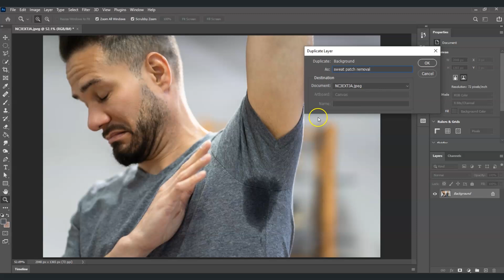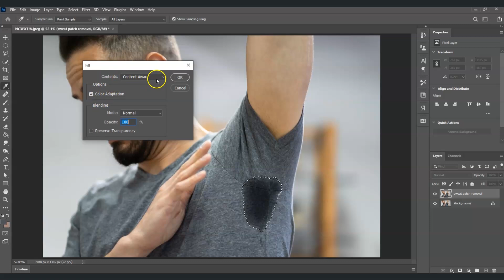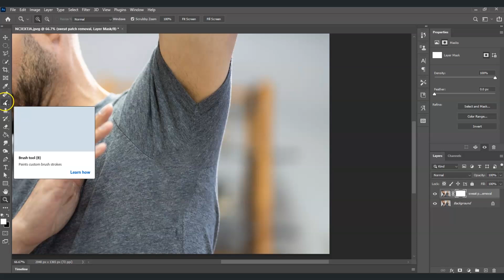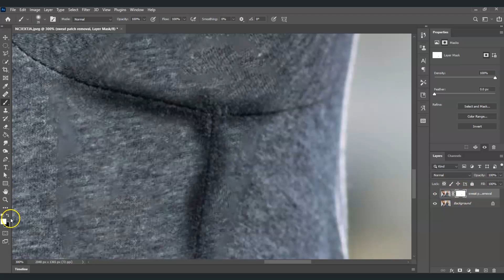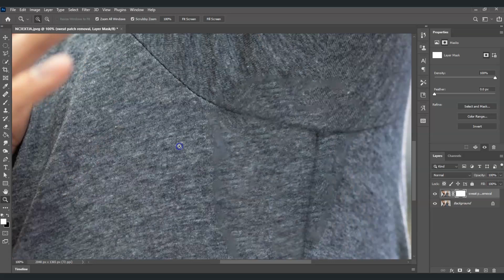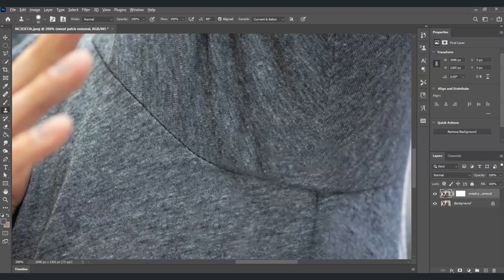How to Remove Sweat Stains in Photoshop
Sweat patches can be an unwanted distraction in photos, but with Photoshop, you can easily remove them and restore your images to perfection. In this tutorial, we'll guide you through a simple and effective method to remove sweat patches from clothing or skin using Photoshop. Whether you're working on a professional photo shoot or just enhancing personal photos, this step-by-step guide will help you achieve a clean, polished look.

By the end of this tutorial, you'll have the skills to eliminate sweat patches quickly and efficiently.